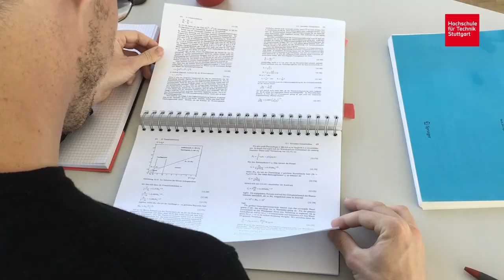PhD talk – Maximilian von der Grün berichtet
Maximilian von der Grün promoviert an der HFT Stuttgart über das kooperative Promotionskolleg „Windy Cities“. Sein PhD-Thema ist die „Strömungssimulation im urbanen Umfeld zur Auslegung und Steuerung von Kleinwindkraftanlagen“.
Das Promotionskolleg „Windy Cities“ beschäftigt sich mit Untersuchungen zum wirtschaftlichen Einsatz von Kleinwindanlagen zur Stromerzeugung in urbanen Räumen. Mehr Infos